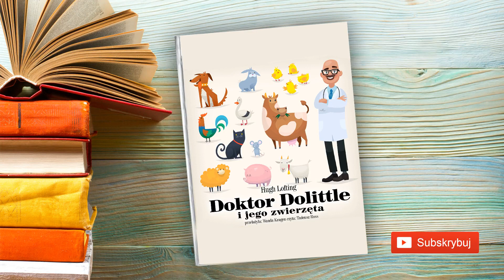16. Doktor Dolittle i jego zwierzęta: Plotkarki oceanu | Audiobook PL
Doktor Dolittle i jego zwierzęta
Autor: Hugh Lofting
Tłumaczenie: Wanda Kragen
Audiobook Czyta: Tadeusz Ross
Kategoria: Dla dzieci
Długość: 2 godziny 35 minut

Obowiązkowa pozycja zarówno dla dzieci, jak i dorosłych, którzy pamiętają, jak to jest być dzieckiem.
Historia sympatycznego doktora Dolittle, który posiada niezwykłą umiejętność – rozumie język zwierząt! Wraz ze swoimi zwierzęcymi przyjaciółmi wyrusza na Czarny Ląd, by pomóc małpom. Na miejscu wszyscy przeżywają wiele emocjonujących przygód.